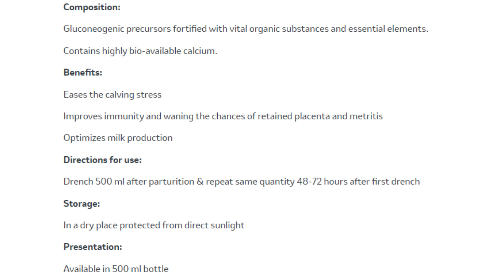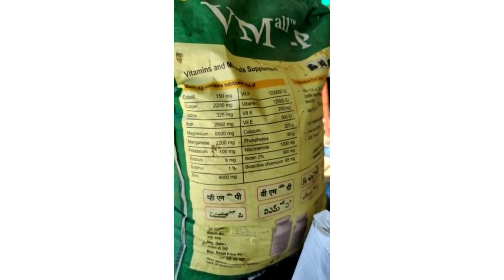गाय के ब्याते समय इन बातों का ध्यान रखें | Transmix for Transition Period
इस वीडियो में मैं आपको बताऊंगा गाय के ब्याते समय इन बातों का ध्यान रखें | Transmix for Transition Period।

**Tags**
Use of Transmix in Ketosis and Milk Fever
गाय में कीटोसिस और मिल्क फीवर का इलाज
गाय के ब्याते समय इन बातों का ध्यान रखें
ketosis in cow
milk fever in cow
use of transmix
use of transmix msd
ketosis in cow,
ketosis in cows symptoms,
ketosis treatment in cow,
ketosis in dairy cows,
ketosis disease in cow